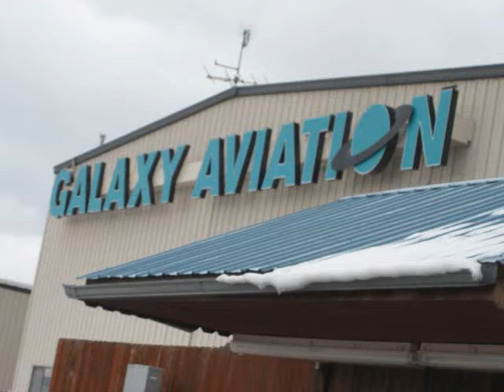Hayden/ Yampa Valley AIrport Photos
Hayden/ Yampa Valley AIrport Photos from March 2009